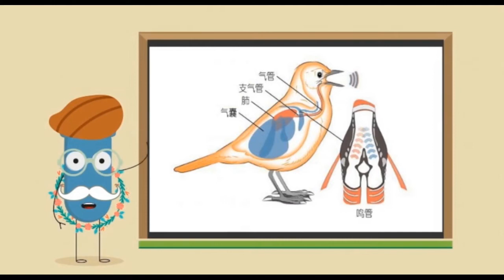011：动物音乐会